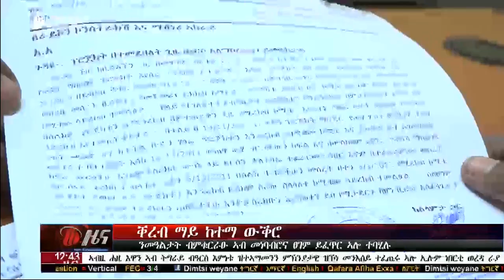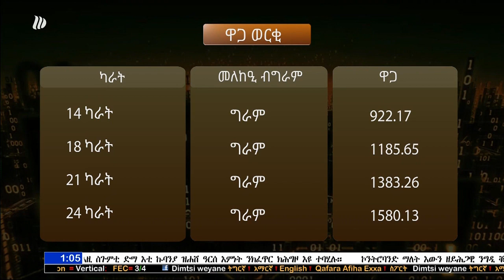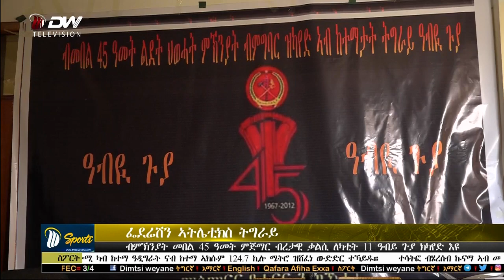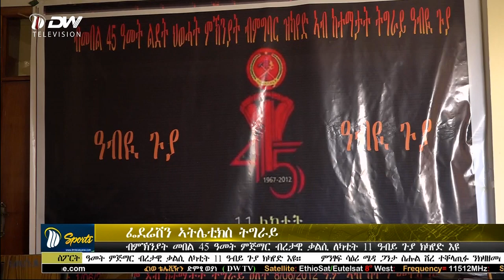NEWS DW TV ዜና ምስዮት ሰዓት 12:30 ድምፂ ወያነ(14 ታሕሳስ 2012 ዓ.ም)